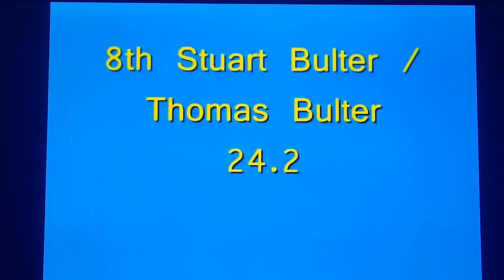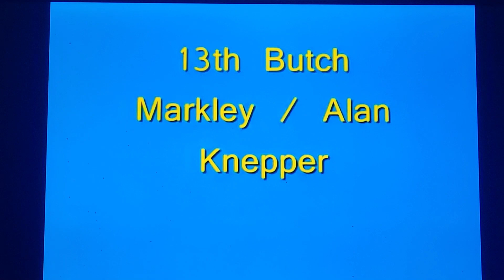catfish tournament Potomac River, McCoys Ferry Mar 21 2009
This Video is of catfish tournament photos from the Potomac River McCoys Ferry tournament March 21 2009

NOTE: I AM MOVING A LOT OF TOURNAMENT VIDEOS OVER TO THIS PAGE FROM MY OLD TOURNAMENT PAGE FOR EVERYONE TO ENJOY